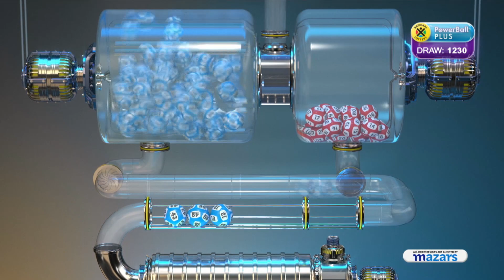POWERBALL AND POWERBALL PLUS DRAW 1230